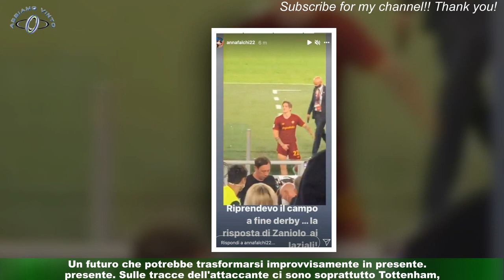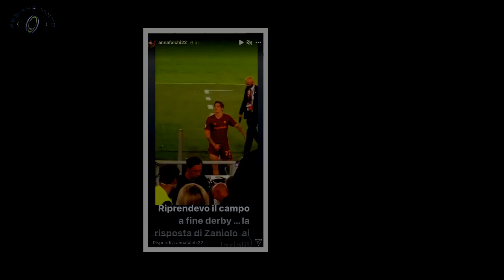Zaniolo saluta Roma? Tifosi divisi: "Meglio che e "è un'emerita ca... poi chi arriva?"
Soltanto pochi giorni fa, parlare di un addio di Nicolò Zaniolo a gennaio sembrava puro fantacalcio.Invece - nel giro di una settimana - una cessione del numero 22 giallorosso durante la sessione invernale è diventata tutt'altro che improbabile. Il giocatore e il suo entourage, che per rinnovare con la Roma chiedono un ingaggio da top player (4,